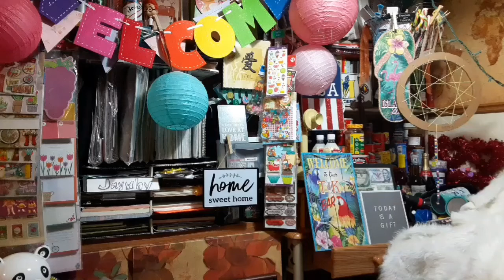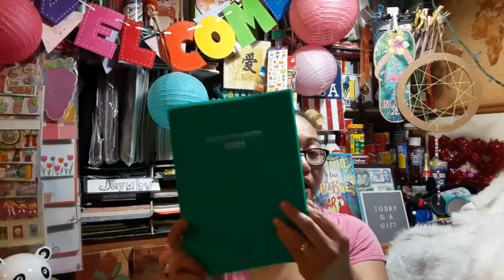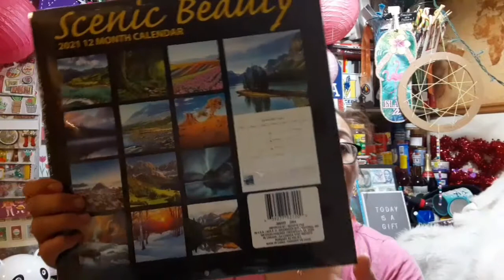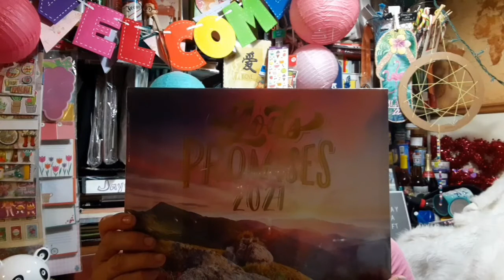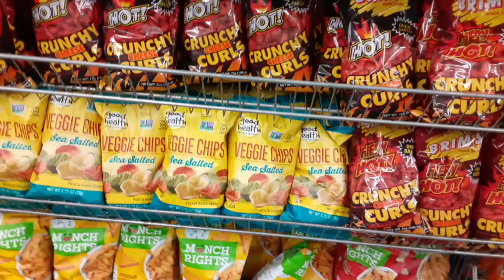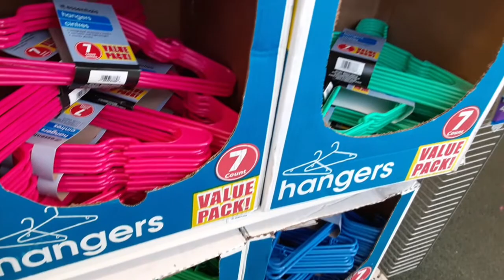DOLLAR TREE HAUL 💋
ALSO DID A LOCAL STORE HAUL & GAS STATION HAUL NO PIC OR VIDEO
♥♥•°*”˜˜”*°•🎁ENJOY🎁2020🎁EVERYONE!!!•°*”˜˜”*°•♥♥
➪FOLLOW ME◄
➪CLICK MY LINKS◄